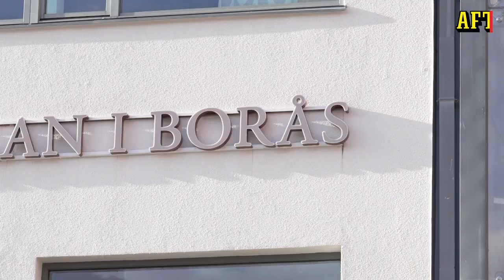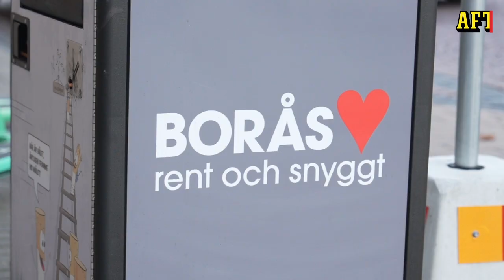Borås sågas på TikTok – svaret: "Vi har hotell, folk vill faktiskt komma hit"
Borås trendar på sociala medier, med över 170 miljoner visningar på TikTok. Men Boråsarna själva? Dem håller inte med bilden som sprids.